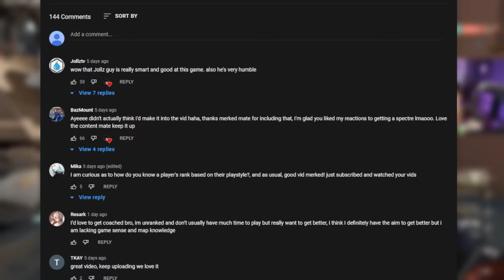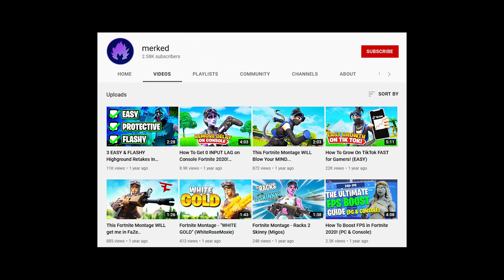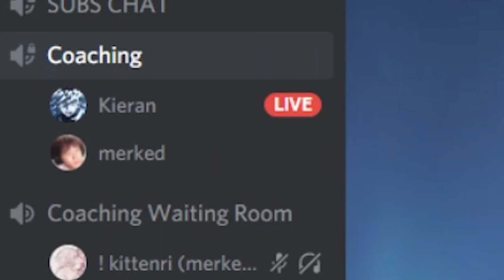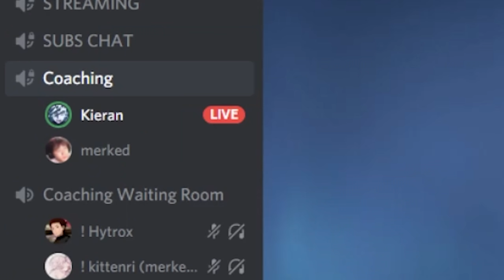I Coached an Immortal Player That Had No Confidence.. (Valorant)